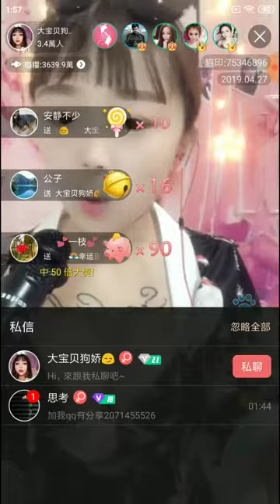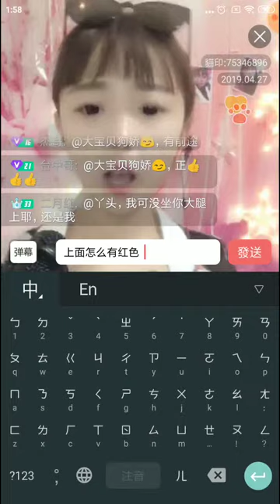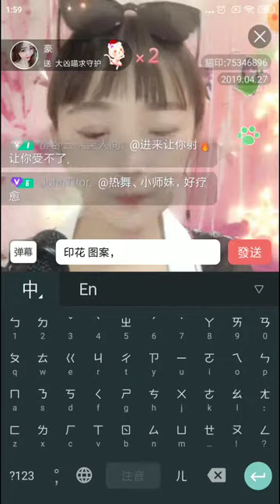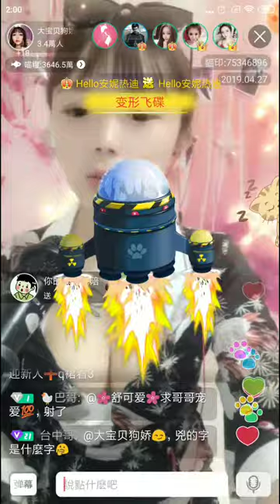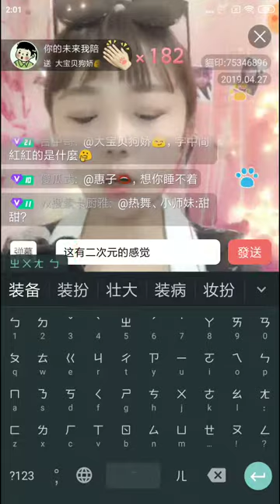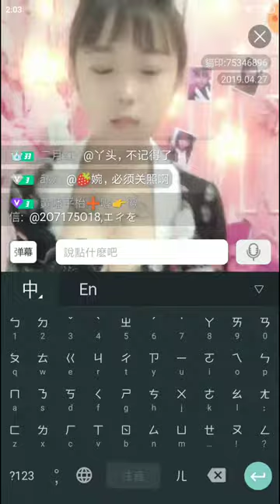（Maobo CatKIN）千月小萌女『瑞幸咖啡』77